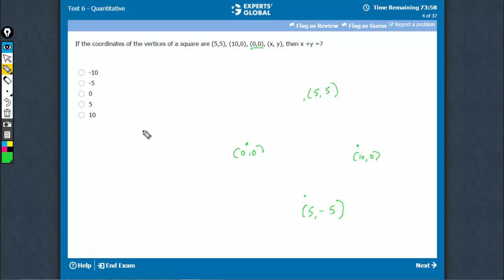If the coordinates of the vertices of a square are (5,5), (10,0), (0,0), (x, y), then x + y =...